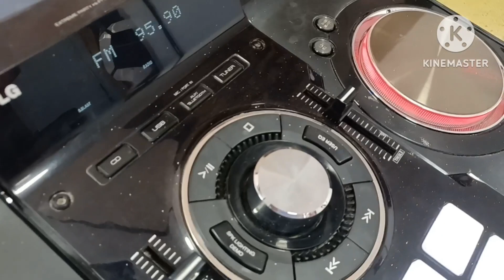How to fixt MONSTER type LG COMPONENT w/ not turning ON problem